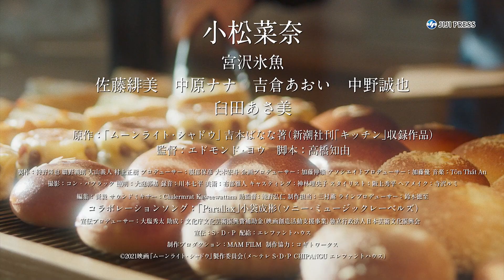小松菜奈「一生懸命やってよかった」 主演映画を原作・吉本ばななが絶賛（完成報告会見 映画「ムーンライト・シャドウ」 ／小松菜奈 宮沢氷魚 佐藤緋美 中原ナナ 吉本ばなな）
女優・小松菜奈が主役を務めた映画「ムーンライト・シャドウ」の完成報告会見が行われた。同映画は、吉本ばななさんの「キッチン」（1988年刊）に収録された短編小説が原作。主人公・さつき役を演じた小松は、昨年12月の撮影を振り返り、「すごく孤独な時間がありました。肺の中に入ってくる空気さえも、すごく冷たくて」と振り返った。「生と死がテーマでもある」と語る小松は、役作りのために減量したという。吉本さんに「こういう感じが書きたかったんだなと思い出せた」と絶賛されると、小松は「安心しました。一生懸命やってきてよかった」と笑顔を見せていた。
～9月10日全国公開　配給：エレファントハウス～

出席者：小松菜奈、宮沢氷魚、佐藤緋美、中原ナナ、吉本ばなな（原作者）

2021年9月01日
12分00秒

【時事通信社】